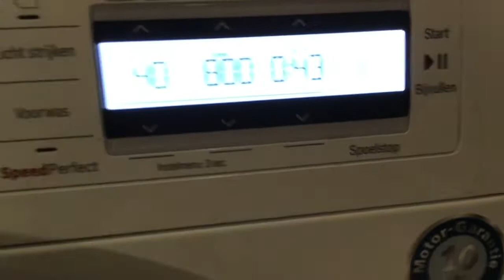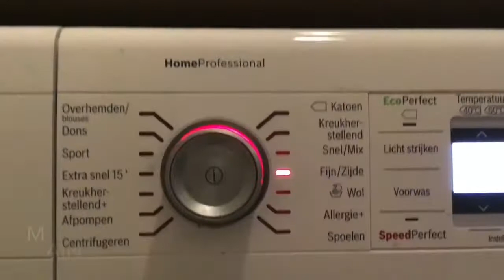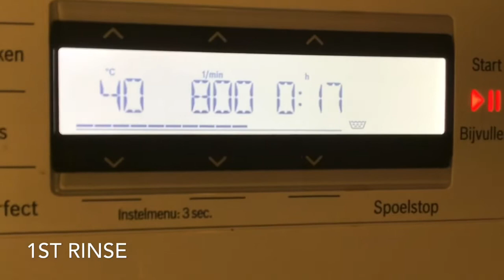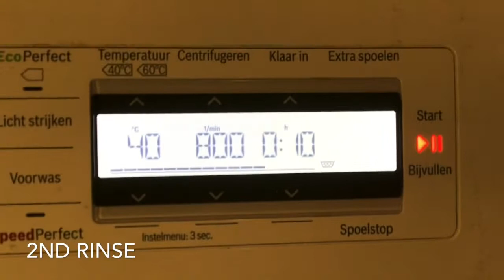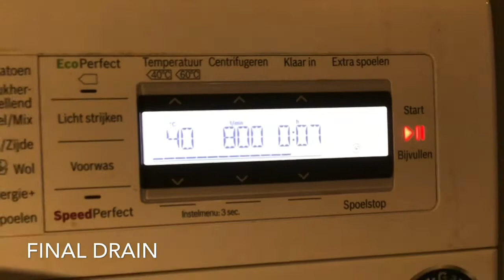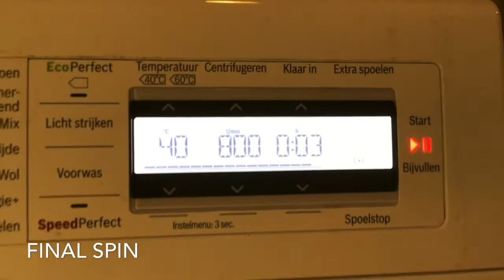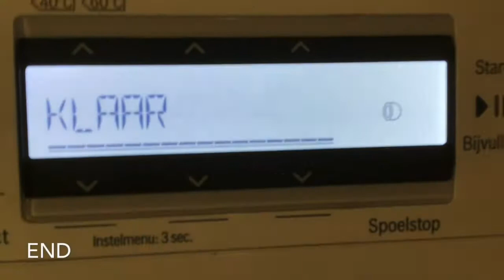Bosch WAY3254NL - Delicates 40c